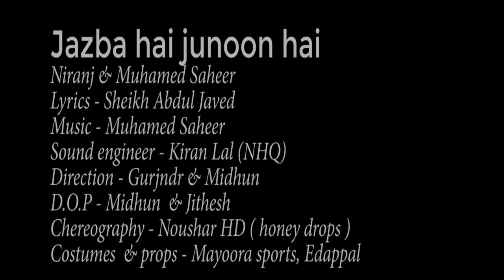ICC Cricket World Cup Indian Team Anthem 2019 ft. SAHEER & NIRANJ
For the world's biggest cricketing extravaganza, the ICC CWC19, we present to you the WorldCupFanAnthem. The Cricket World Cup anthem is performed by famous artists Niranj, Muhamed Saheer and Javed on The ROOHSTRINGS Band. Sing with us and cheer up for Indian team to bring this worldcup back. JAZBA HAI JUNOON HAI
Written by - Sheikh Abdul Javed
Keyboard and Rhythm by - Nihil
Sound Engineer - Kiran Lal (NHQ Studio)